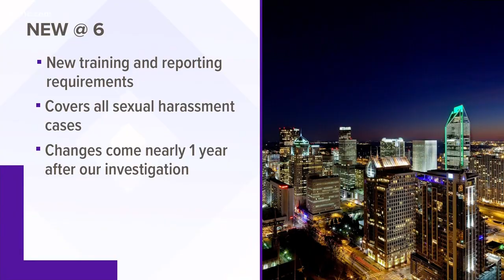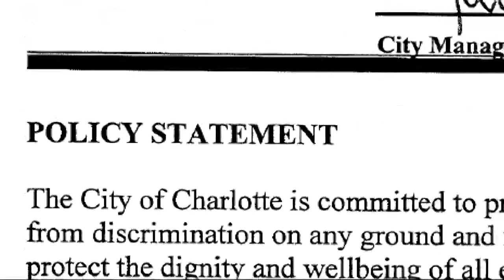City of Charlotte changes sexual harassment policy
It includes new training and reporting requirement for sexual harassment cases. All of this comes nearly a year after our team exposed issues with the previous policy.